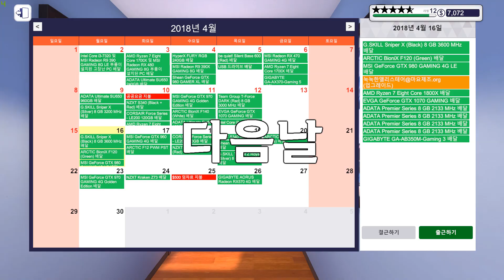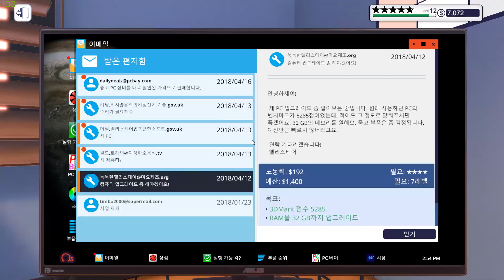고객 PC 부품 적출 용팔이 시뮬레이터 / PC Building Simulator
[멤버십에 가입하면 공개 예정인 영상들을 볼 수 있습니다]

[멤버십에 가입해주신 모든 분들께 감사 드립니다]